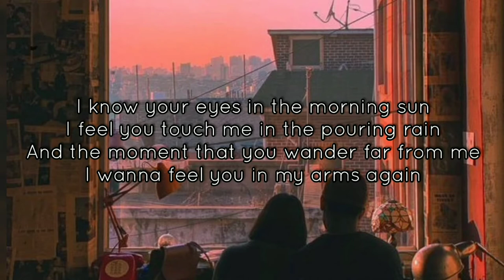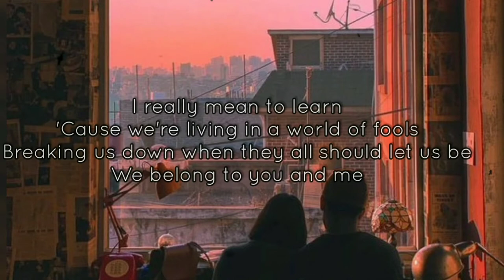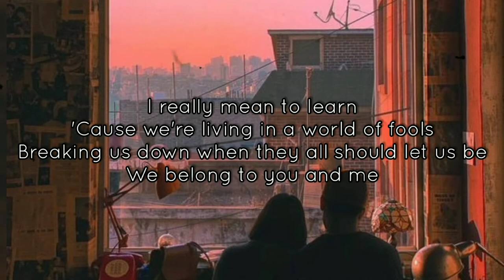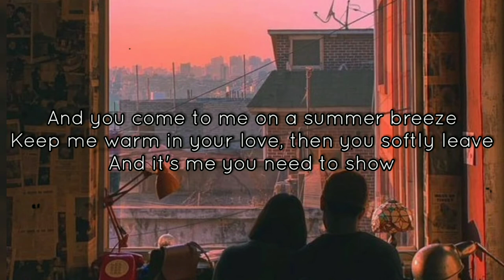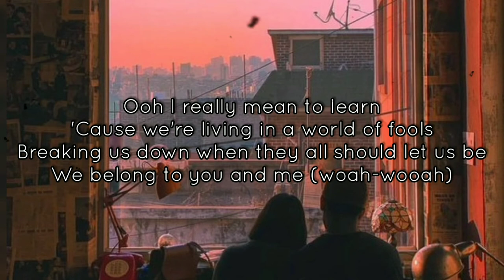How Deep is Your Love I Lyrics I - Bee Gees (ukulele cover) | Reneé Dominique